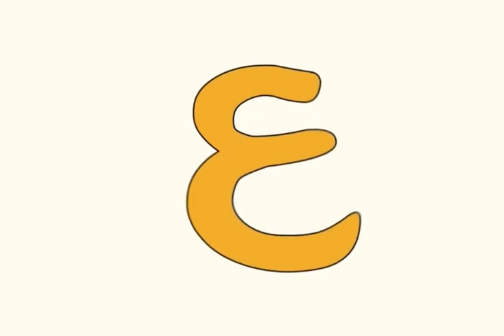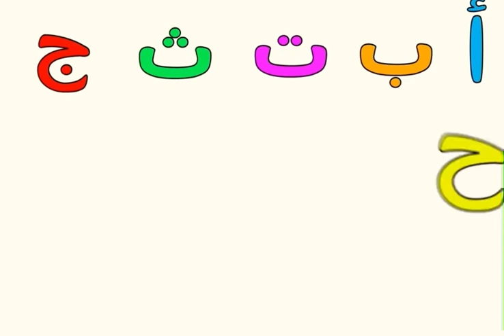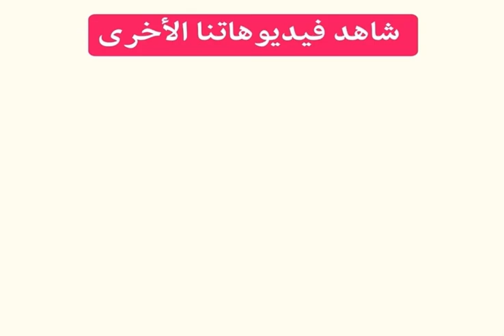'ughniat al'abjadiat alearabia